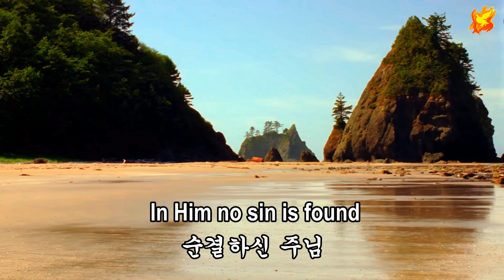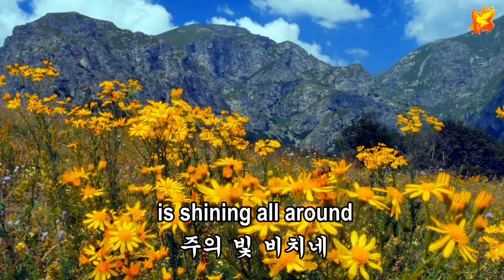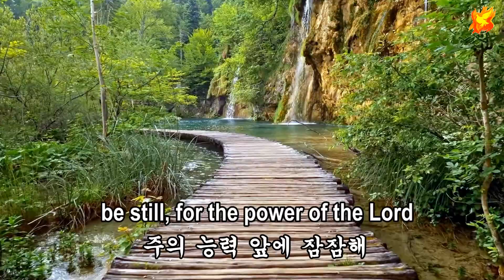Be still for the presence of the Lord, Captions - 주의 임재 앞에 잠잠해 ( 영한 가사자막 )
Be Still, For the presence of the Lord, Writer : David Evans
Sung by : Sonia
Producer : Colin Brown
Uploaded : 15th September 2023